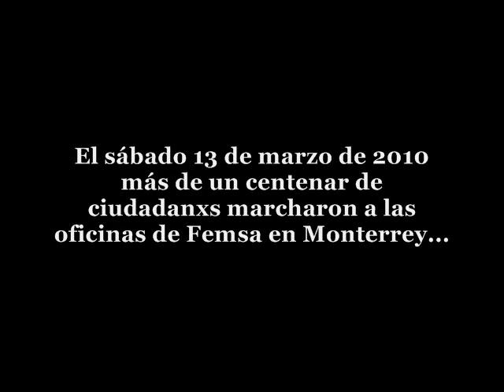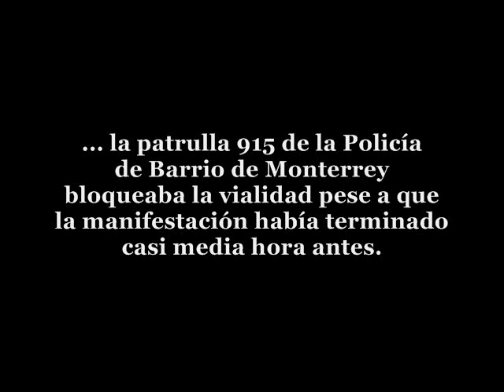Policía de Barrio de Monterrey sin criterio vial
El 13 de marzo se llevó a cabo una manifestación ciudadana en las oficinas de Femsa, en Monterrey, para reclamarle a la empresa su intención de obtener regalado un terreno público en La Pastora para hacer un negocio privado, como lo es un estadio. La manifestación inició alrededor de las 11:30 y terminó a las 12:15 aproximadamente.

Pero hubo quien decidió quedarse más tiempo y casi media hora después seguía estacionada la patrulla 911 de la Policía de Barrio de Monterrey, obstruyendo un carril completo de la Av. Alfonso Reyes, en plena hora pico. ¿Dónde quedó el criterio?